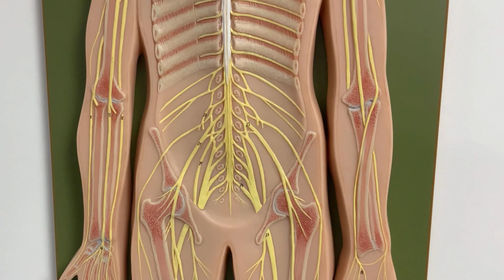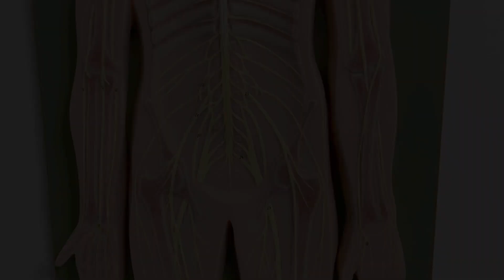Lumbar Plexus on Model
This video discusses the lumbar plexus and its branches: subcostal nerve, iliohypogastric nerve, ilioinguinal nerve, genitofemoral nerve, lateral cutaneous nerve of the thigh, femoral nerve, and obturator nerve. Please feel free to suggest ideas for future videos and to provide your feedback.

Why has this YouTube channel been created?
In the age of information overload and the ever-decreasing attention spans of our students, traditional didactic lectures are no longer a practical means for the delivery of information. Keeping this in mind, I wanted to create short and precise anatomy videos to encourage students to learn in their own time, at their own pace. That is where this YouTube channel comes in. The videos on this channel will range from those utilizing cadaveric dissection and both plastinated and plastic models, to those involving drawings of anatomical structures and slideshow presentations.